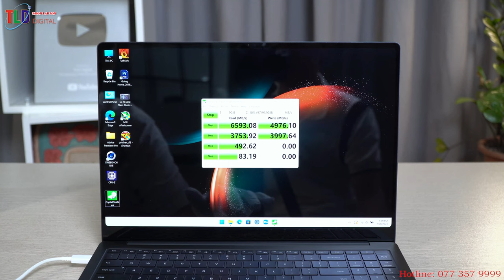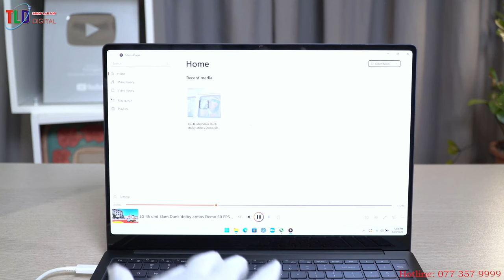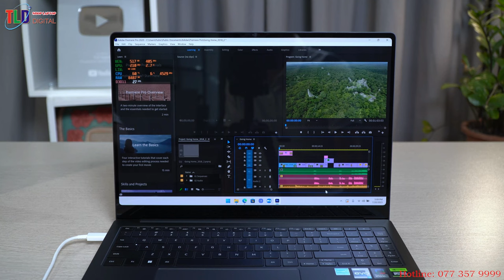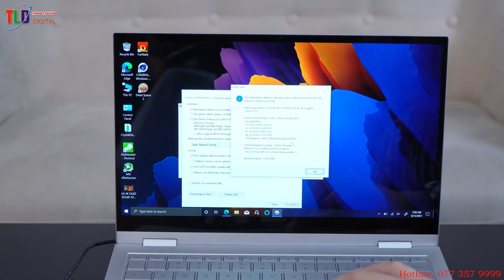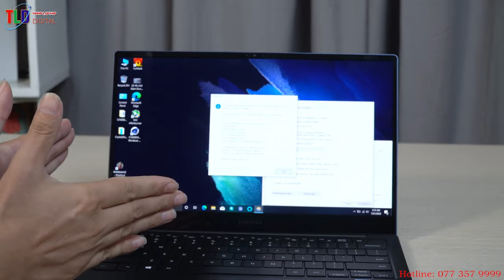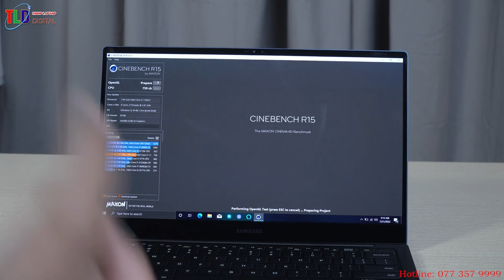Laptop Samsung Có Bền Không Và Linh Kiện Dễ Thay Thế Không ?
Chào các bạn, Laptop Samsung ở Việt Nam không quá phổ thông, ít người dùng, nhưng đây là hãng công nghệ lớn đến từ Hà Quốc, Laptop Samsung có thiết kế đẹp, và chất lượng màn hình rất được ưu tiên, chuẩn màu, đẹp, Pin cũng rất tốt, giá của máy cũng không hề rẻ, linh kiện khó thay hơn các dòng Laptop phổ thông, nhưng vẫn có đầy đủ để thay các bạn nhé!

1. Laptop  Samsung Galaxy Book Flex Alpha 2

Đánh giá Laptop Samsung Galaxy Book Flex Alpha 2

Liệu có laptop văn phòng nào mà nhỏ gọn 13inch với căn nặng chỉ vọn vẹn khoảng 1 kg, có khả năng xoay gập 360 độ đi kèm với màn hình cảm ứng siêu “đắt đỏ” OLED và khả năng sử lý tốt tác vụ văn phòng. Thật trùng hợp, đó là những thứ nổi bật nhất mà tôi muốn nói với bạn về một Siêu Phẩm của năm 2021 – Samsung Galaxy Book Flex Alpha 2 – Chiếc Laptop đang được săn đón nhất thị trường trong thời điểm hiện tại.

Thiết kế

Sau thành công của model năm ngoái, năm nay Samsung đã cập nhật cấu hình mới nhất cho model này. Mẫu máy tính lai tablet có màn hình đẹp, âm thanh hay, thiết kế mỏng nhẹ và rất thời trang. Mẫu laptop mới nhất của Samsung năm 2021

Galaxy Book Flex2 Alpha được làm từ nhôm nguyên khối với màu nhôm bạc mà Samsung gọi là Royal Silver. Nó thiết kế vuông vức mang lại cảm giác khỏe khoắn và khác biệt.

2. LAPTOP GALAXY BOOK PRO 13

Mình đã rất choáng ngợp khi cầm trên tay chiếc Laptop Samsung Galaxy Book Pro 13″ đây là chiếc Laptop đạt chuẩn số 1 thế giới
– Laptop mỏng nhẹ nhất màn hình 13″ nhẹ có 868G
– Màn hình siêu mỏng Oled 13,3″ 101% Srgb, độ sáng 370nist
– Pin siêu khủng 63wh dùng 16h
– Các cổng kết nối đầy đủ mạnh mẽ Thunderbolt 4, wifi 6E
– CPU intel 11 mạnh mẽ

3. Laptop Samsung Galaxy Book 3 Ultra 2023

Đánh giá Samsung Galaxy Book3 Ultra 2023

Samsung Galaxy Book3 Ultra là sản phẩm có độ làm mới 120Hz, màn hình rộng 16 inch tăng cảm giác khi xem phim, lướt web. Âm thanh từ loa Quad AKG và Dolby Atmos đem đến cảm nhận ấn tượng đến từng nhịp bass, âm sắc khi nghe nhạc, gọi điện.

Tại sự kiện Unpacked 2023, Samsung dự định ra mắt hàng loạt sản phẩm, trong đó phải kể đến các mẫu laptop mới như Galaxy Book3, Galaxy Book3 Pro, Galaxy Book3 Ultra. Mới đây thì leaker Ishan Agarwal đã tiết lộ về cấu hình của Galaxy Book3 Ultra, cho thấy độ “khủng” của chiếc máy này.

Thiết kế hiện đại, tinh tế

Samsung Galaxy Book3 Ultra là một trong những máy tính xách tay được ưa chuộng trên thị trường hiện nay, với kích thước màn hình lớn 16 inch, viền mỏng, người dùng có thể thỏa sức lướt web cả ngày dài. Sản phẩm sở hữu thiết kế đẹp mắt với các chi tiết nhỏ tinh tế, khung viền mỏng nhẹ, góc cạnh vuông vức tạo nên sự hiện đại cho người dùng khi sử dụng.

Sản phẩm có kích thước nhỏ gọn, trọng lượng vừa phải, có thể bỏ vào balo, túi xách, đồng hành cùng người dùng đến nơi làm việc, nơi học tập. Bên cạnh đó, các cổng kết nối: USB, HDMI, jack cắm tai nghe,… đều được bố trí một cách hợp lý, giúp người dùng dễ dàng kết nối với các thiết bị ngoài khác nhau.

Touchpad dễ sử dụng, bàn phím laptop có độ nảy tốt, thiết kế logic, người dùng có thể gõ chính xác và nhanh hơn. Màn hình có tốc độ làm mới 120Hz đến từng giây, chế độ bảo vệ mắt hạn chế ánh sáng xanh ảnh hưởng đến sức khỏe của người dùng.